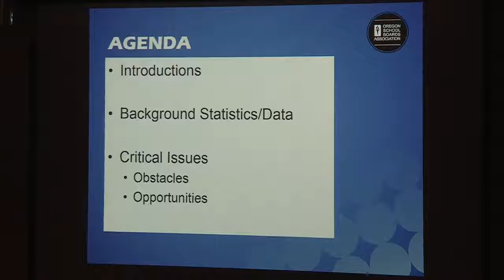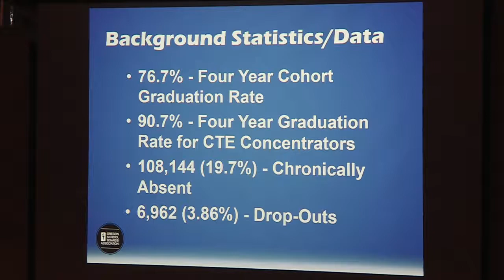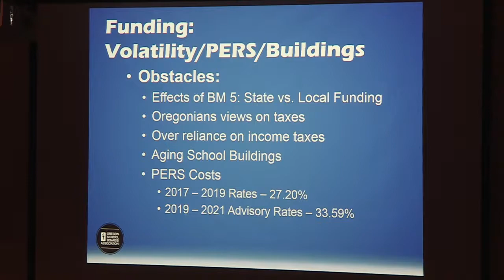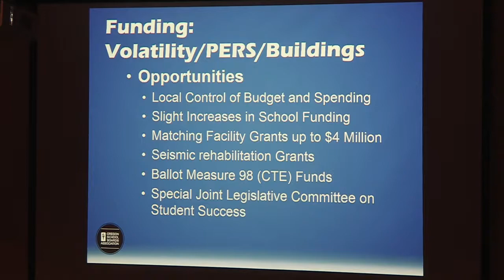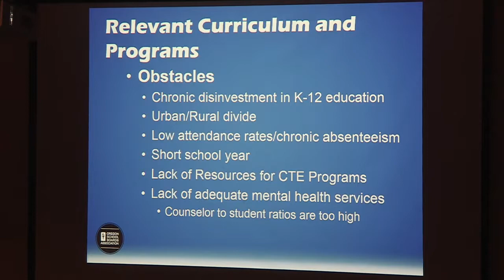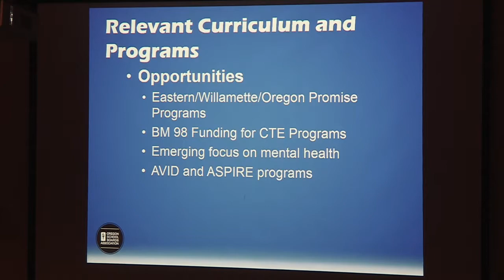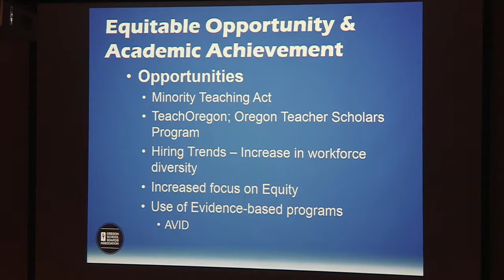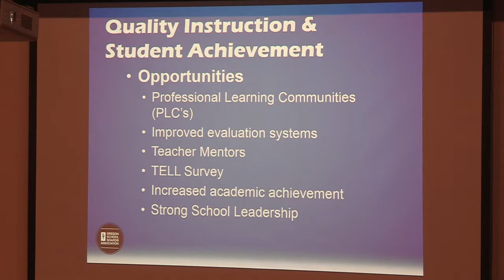Institute for Continued Learning - Oregon's K 12 Students